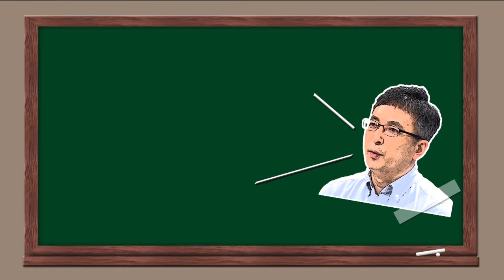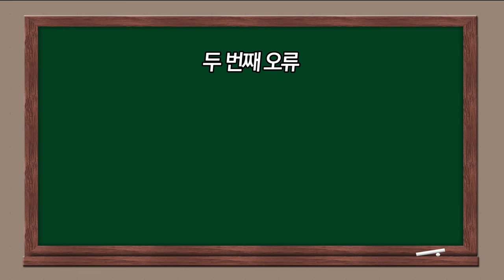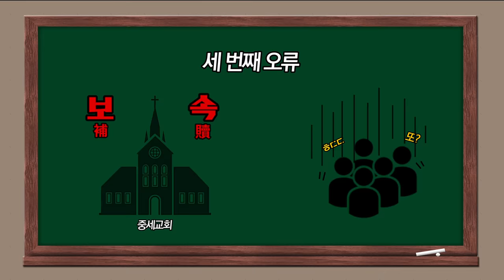[종교개혁 500주년 특집 - 아하 종교개혁] 11강 "루터의 서재 Ⅱ. 교회의 바벨론 포로"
“성례(聖禮)를 성례답게 만드는 것은 교회와 사제의 권위가 아닌, 오직 하나님의 말씀과 신자 개개인의 믿음뿐이다.”

이번 시간에 소개해드릴 루터의 대표적인 저서는 『교회의 바벨론 포로』입니다. 가톨릭과 개신교의 예배 형식이 달라진 결정적인 요소가 이 책에 담겨있다고 하는데요. 루터가 당시 로마 교회를 향해 어떠한 점들을 통렬하게 비판했는지 아하_종교개혁 11강에서 지금 바로 확인하시죠!